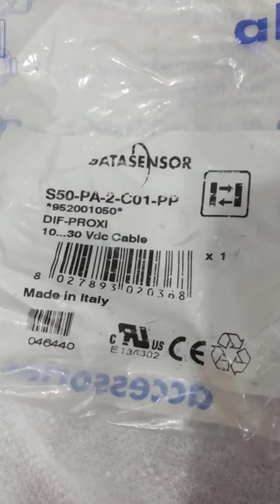DataSensor Italy Photoelectric Sensor S50-PA-2-C01-PP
Are you looking for DataSensor Italy Photoelectric Sensor S50-PA-2-C01-PP? PAKCIA stock DataSensor ITALY. Check out its price here: